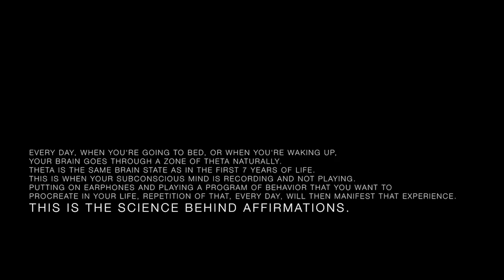'I HAVE A BIG PENIS' | Penis Affirmations | Listen Before You Sleep!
Listen to this every night!
I AM AFFIRMATIONS + BINAURAL BEATS  (5Hz - Theta Zone)

How to get big penis

►Music
Dreamer by Hazy

They post bs like this which this is directly based on lmao (Money Affirmations)